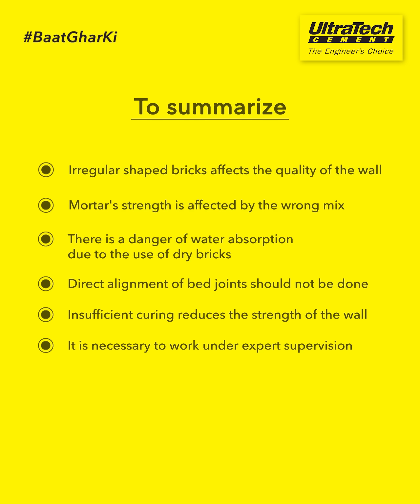Big Mistakes In Brick Masonry: Brick Masonry Tips | UltraTech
Brick Masonry is a process where bricks are laid in a systematic manner that is bound by mortar to build a wall that will handle the external forces. Having the right brickwork is very important for the strong walls of your home.

During brick masonry construction it is important to do it under the supervision of experts or it might result in the construction of weak walls.

In this video let us understand the big mistakes in brick masonry to avoid.

Mistakes to avoid in brick masonry - 00:00
1. Use uniform brick size - 00:16
2. Make sure cement to water ratio is correct - 00:22
3. Bricks should be moist - 00:33
4. Bed joints - 00:42
5. Curing tips - 01:00
Summary - 01:09

UltraTech is India's No. 1 Cement. UltraTech Cement Limited is the largest manufacturer of Gray Cement, Ready Mix Concrete (RMC), and White Cement in India. It is one of the leading cement producers globally. UltraTech as a brand embodies 'Strength', 'Reliability' and 'Innovation'. Together, these characteristics inspire engineers to stretch the limits of their imagination to create the homes, buildings, and structures that will define New India.

Home-building | Brick Masonry | Home Building Tips